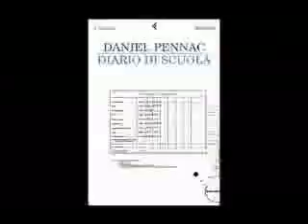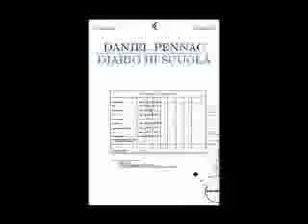Daniel Pennac e Stefano Benni su Diario di scuola - 2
"Ho sempre pensato che la scuola fosse fatta prima di tutto dagli insegnanti. In fondo, chi mi ha salvato dalla scuola se non tre o quattro insegnanti?". Il video della presentazione di Diario di scuola, con Benni e Pennac. Seconda parte